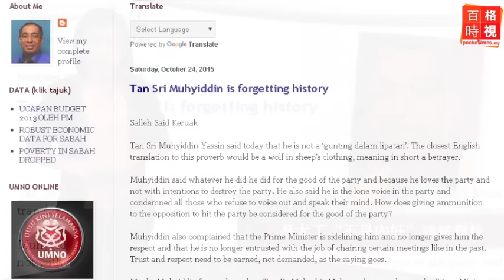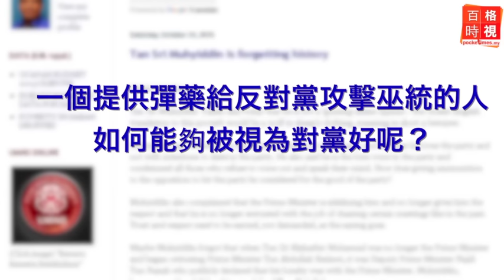男童父親登報為德士司機洗冤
加影擄綁案中，5歲男童的父親李金文昨日自掏腰包，在馬來主流報章刊登澄清啟事...